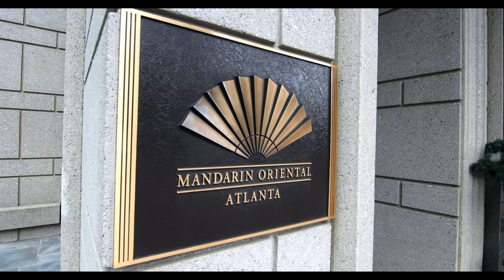3376 Peachtree Rd